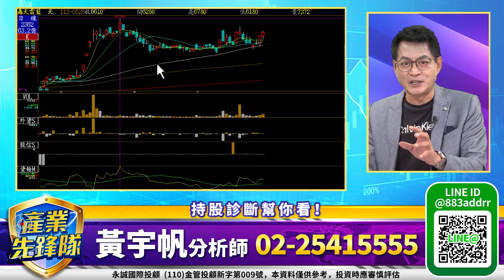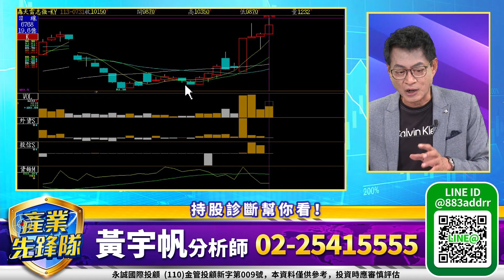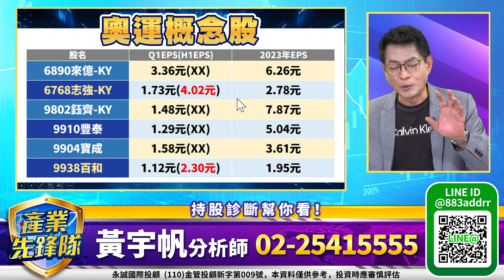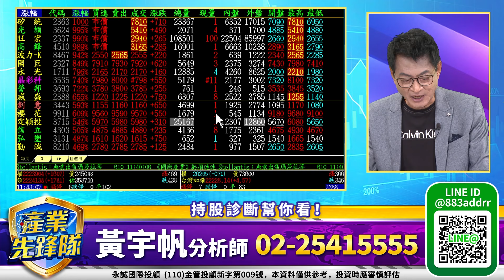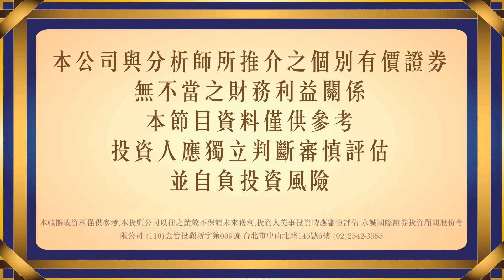台股有無續命丹？半年報考驗到！中小型績優股撐場！國巨看旺被動元件！｜20240731｜黃宇帆 分析師｜產業先鋒隊